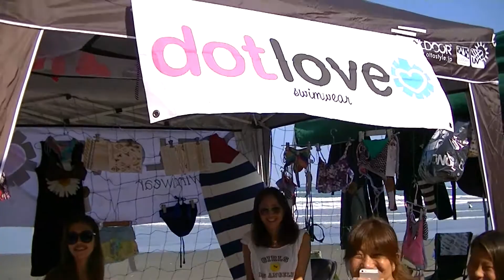mermaidcup2014 vol1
第11回マーメイドカップ　大会結果

ＢＢビギナー
１位　甲斐ひらり（コネクション）
２位　安東典子（ＴARGET)
３位　山中裕子（RIVER）
４位　小松原七海（NEW WAVE）

ＬＢビギナー
１位　三田信子（サンライズサーフ）
２位　砂地由紀子（彩鍼堂整骨院）
３位　野中加奈子（RADIX FUKUOKA）
４位　衛藤沙希（フリーエントリー）

ＳＢビギナー
１位　仲野咲弥子（RADIX FUKUOKA）
２位　川内麻美
３位　田中亜矢子
４位　佐々木三希子（DEAR SURF）

♪　Lilly　Wolf　/ The Devil You Know